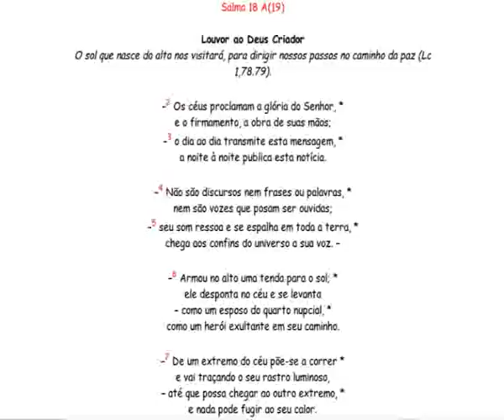Salmo 18 A(19) Louvor ao Deus Criador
Salmo 18 A(19)

Louvor ao Deus Criador
O sol que nasce do alto nos visitará, para dirigir nossos passos no caminho da paz (Lc
1,78.79).

--2 Os céus proclamam a glória do Senhor, *
e o firmamento, a obra de suas mãos;
--3 o dia ao dia transmite esta mensagem, *
a noite à noite publica esta notícia.

--4 Não são discursos nem frases ou palavras, *
nem são vozes que posam ser ouvidas;
--5 seu som ressoa e se espalha em toda a terra, *
chega aos confins do universo a sua voz. --

--6 Armou no alto uma tenda para o sol; *
ele desponta no céu e se levanta
-- como um esposo do quarto nupcial, *
como um herói exultante em seu caminho.

--7 De um extremo do céu põe-se a correr *
e vai traçando o seu rastro luminoso,
-- até que possa chegar ao outro extremo, *
e nada pode fugir ao seu calor.